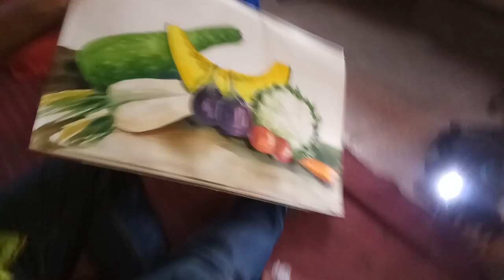Watercolour vagitable ( stile life)